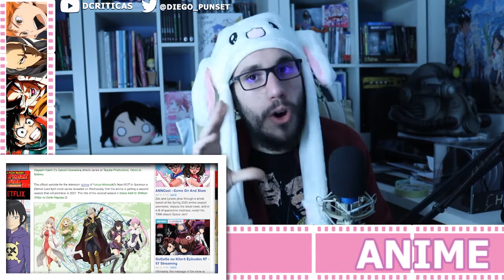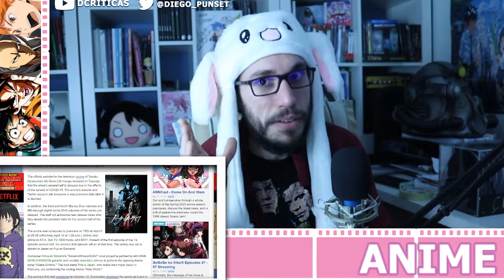Noticias ANIME: Trailer, Cartel y fecha para Kimetsu no Yaiba, 2ªT de 'Mahou to Shoukan' y retrasos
Este video recoge las noticias del mundo de anime del 4 al 11 de abril de 2020.

RECUERDA SEGUIRME EN TWITTER Y EN TWITCH PARA NO PERDERTE EL PRÓXIMO DIRECTO: